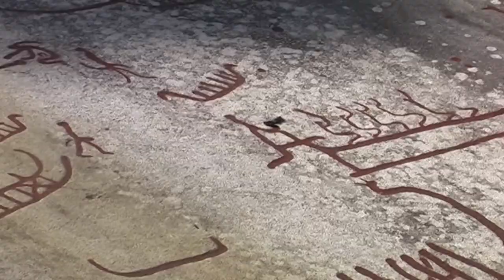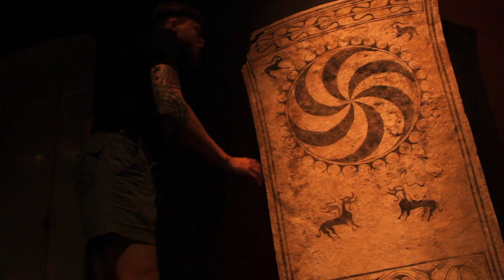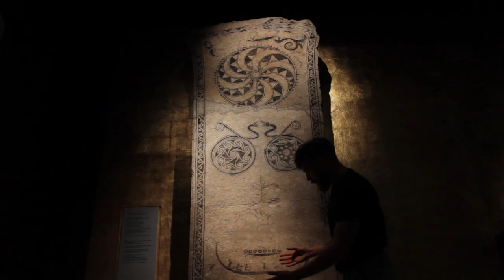Solar Stones of the Goths - Gotland 🇸🇪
The famous picture stones of Gotland are like Viking rune stones from Scandinavia, but they have pictures and fewer runes. The themes and images depicted on them developed over the Iron Age and into the Viking Age. Originally they seem to have pertained to some kind of Indo-European solar cult involving horses, but later stones have more familiar figures from Norse mythology.

Early stones could have served as grave monuments which may explain the solar iconography focusing on the eternal solar cycles. There are many images relating to death - including sleipnir, the sacrifice, battles and possibly valknutl. Cremation graves sometimes found at foot of stones.

I also explain that Gutasaga records Gotland as the homeland of the Goths and that the nation was founded by Tjelvar, servant of Thor, whose grave I visit. It is a stone ship setting.

Thanks to Gotland Museum, Visby.